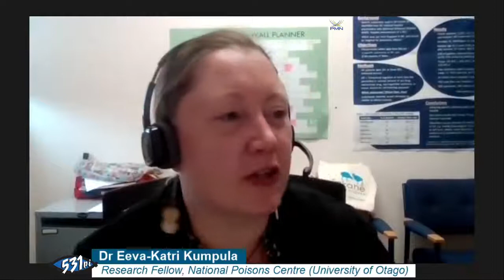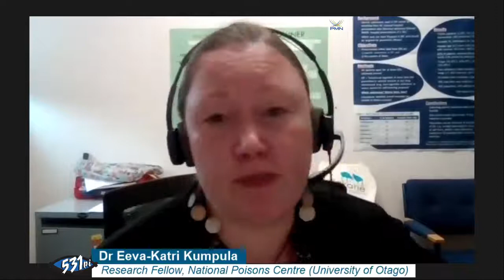Dr Eeva-Katri Kumpula Live on PACIFICBREAKFAST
Dr Eeva-Katri Kumpula, Research fellow National Poisons Centre @ University of Otago talks to PacificBreakfast regarding data of calls for poison related incidents amongst NZ’s pacific communities